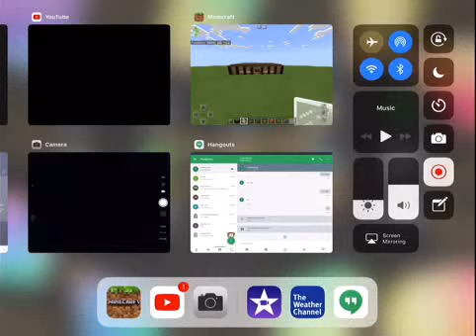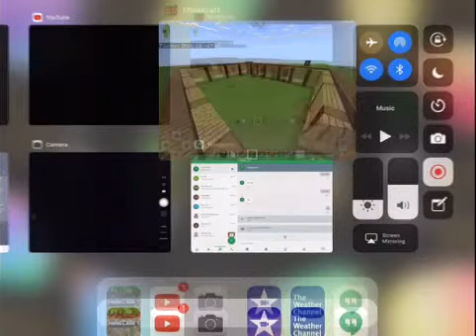Let's Make A Stables - MCLetsBuild E1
xbox livegt: SlimySpencerYT